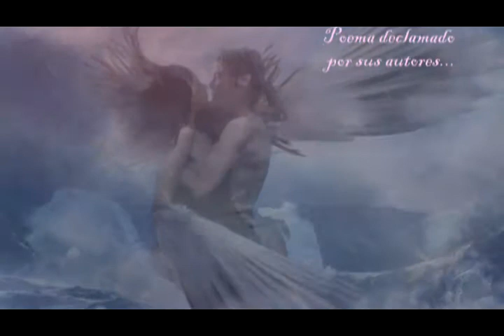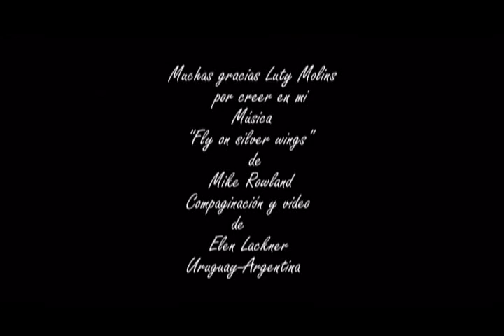MIKE ROWLAND "FLY ON SILVER WINGS " - SABIAS - POEMA DE LUTY MOLINS Y ELEN LACKNER